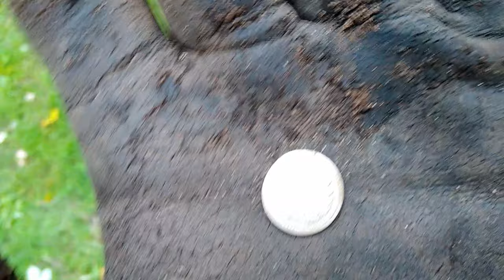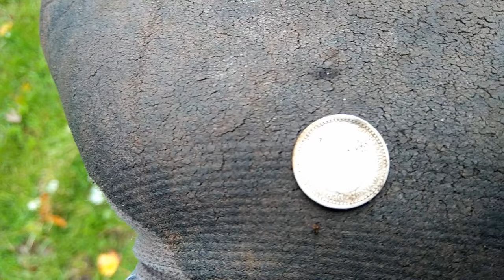Metaaldetectie. Leuk zoeken en tegelijkertijd genieten van het zachte herfstweer